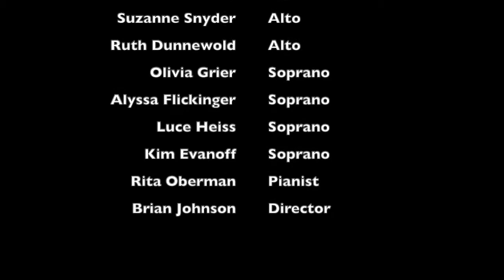My Son, the Beloved - PUCC Chancel Choir - January 13, 2019